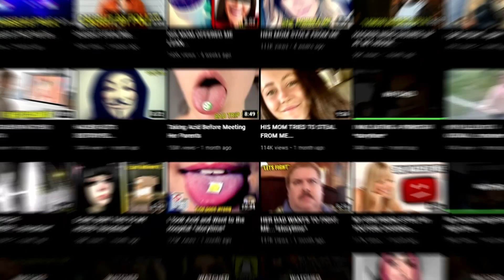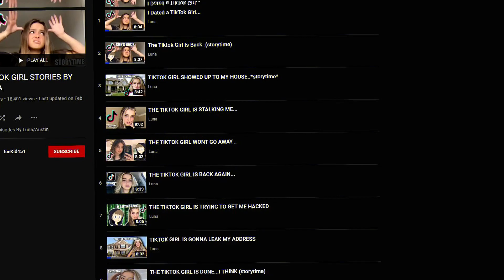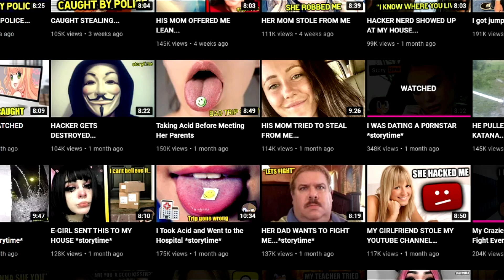Are Luna's Videos Fake? | (My Opinion On Luna)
A lot of people actually believe Luna's stories are real, I think its fairly obvious that they are fake, but I guess it isn't so I'm going to be explaining why I think his stories are fake and give my opinions on Luna.